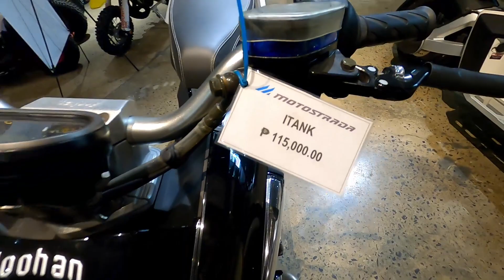Motovlog: FIRST TIME SA MOTOSTRADA! | CFMOTO and MV AGUSTA BIKES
nakapunta rin sa Motostrada mga ka-G!